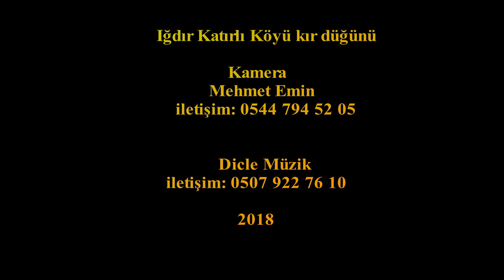kameramizdan orjinal film.gibi görüntü . ozel günlerinizi icin ozel cekim ile DICLE.MUZIK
sugun nisan sunnet ve tum.ozel gunlerinizde  ses isik kina organizasyon ozel klip kamera cekimi dis cekim.  kiralik gelinlik ve kina elbiseleriyle hizmetinizde 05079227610